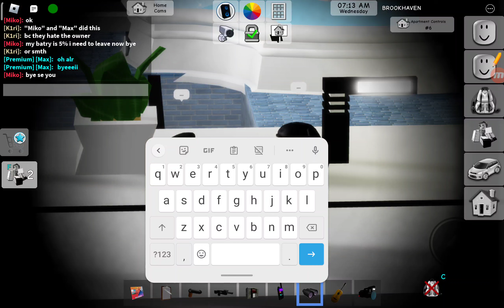me spying on online daters in Brookhaven*while others are busy*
lol they don't know I'm spying